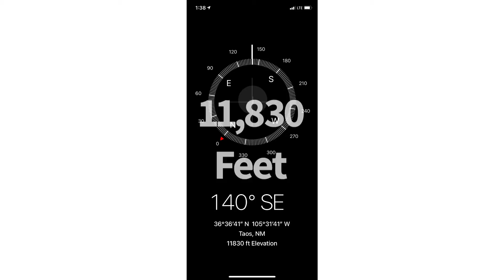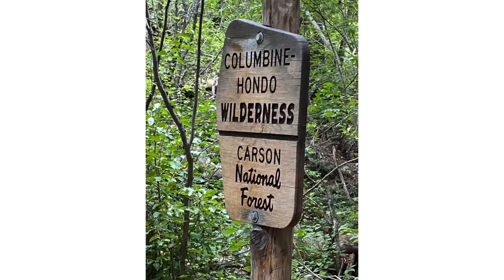Italianos Canyon Trail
We ❤️ New 🇲🇽!